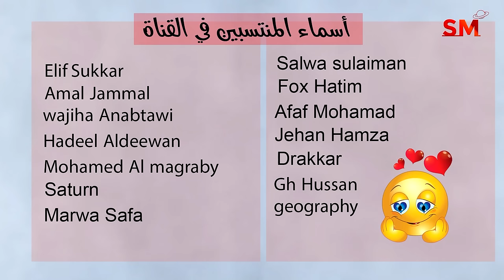توقعات الأبراج اليوم الأحد 17 كانون الأول ديسمبر 2023 سعيد مناع